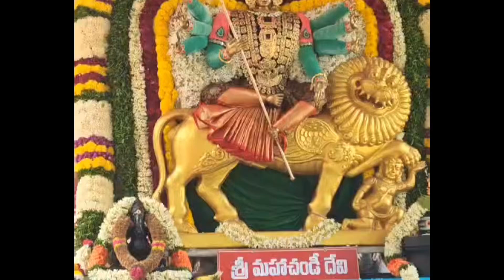అమ్మవారికి 1001 కేజీ ల పసుపుతో పూజ .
ankireddy పాలెం, గుంటూరు.